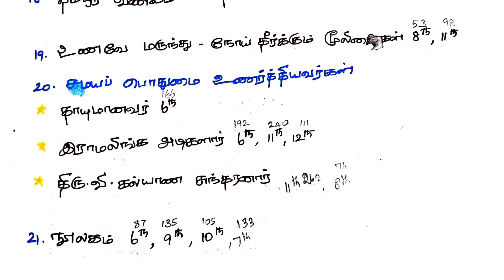TNPSC Pothutamil Page No Where to Study Part C TNPSC 2022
*For Payment:*

* UPI ID:*
lakshmi.poorani10-2@okaxis

TNPSC Pothutamil Page No Where to Study Part C TNPSC 2022  TNPSC Group 4 2022 / VAO Exam முக்கியமான குறிப்புகள்

 TNPSC Pothutamil Page No Where to Study Part C  notes TNPSC Group 4 2022 / VAO Exam முக்கியமான குறிப்புகள்  / TNPSC Pothu Tamil 2022 TNPSC Pothutamil Page No Where to Study Part C TNPSC 2022